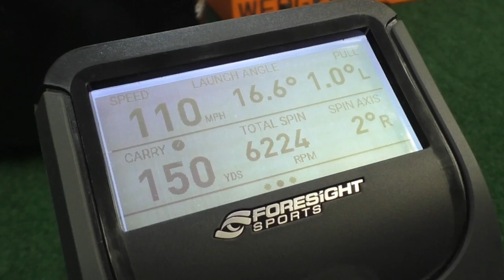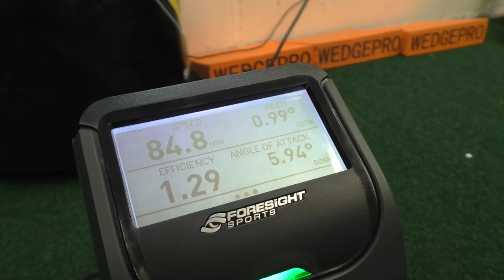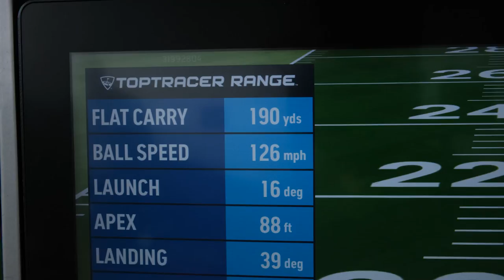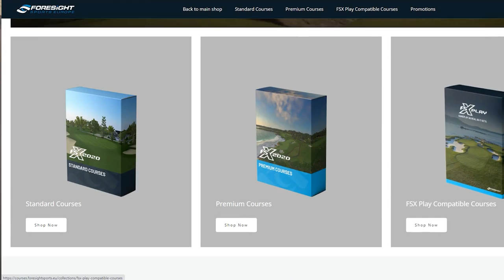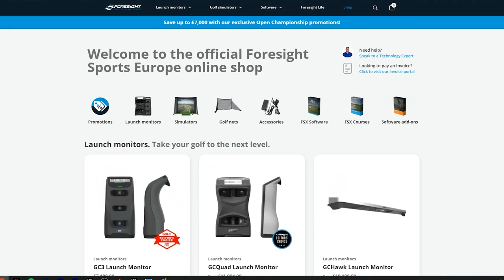The BEST Personal Golf Launch Monitor Ever - Foresight GC3 First Look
The BEST Personal Launch Monitor Ever - Foresight GC3 First Look

Matt Fryer Golf gives you a look at the new foresight GC3 launch monitor, which falls in the personal launch monitor category and is the best yet.

Looking at this new golf launch monitor and the golf simulator software explains all the benefits and comparisons to other golf launch monitors.